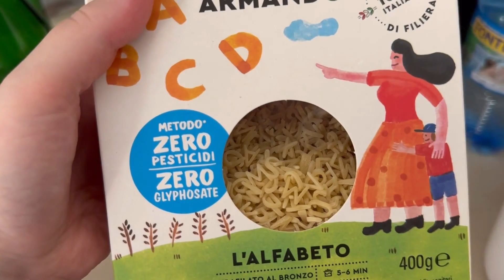VLOG: IL NOSTRO FERRAGOSTO❤️ | MARE,AMORE E FAMIGLIA🌊👨‍👩‍👧‍👦🍕💕